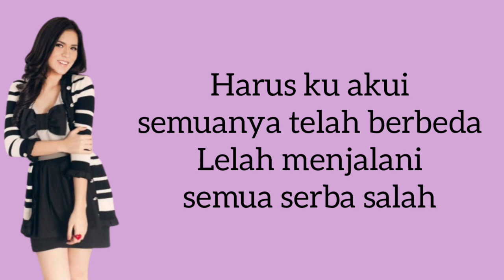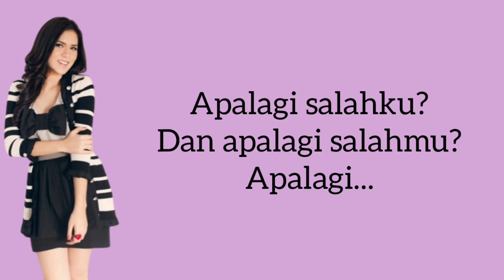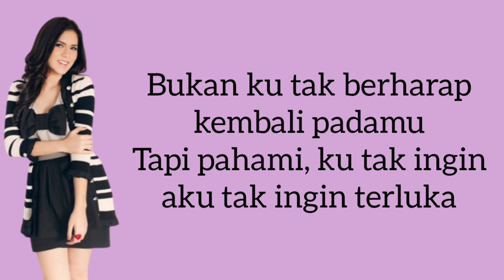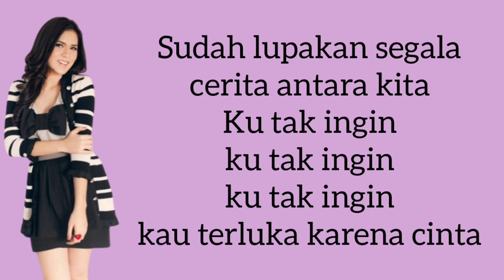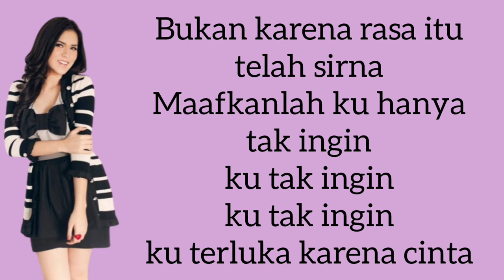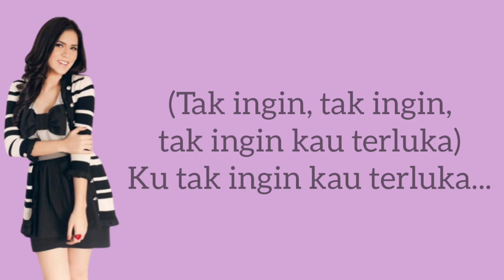Raisa - Serba Salah | Lirik Video